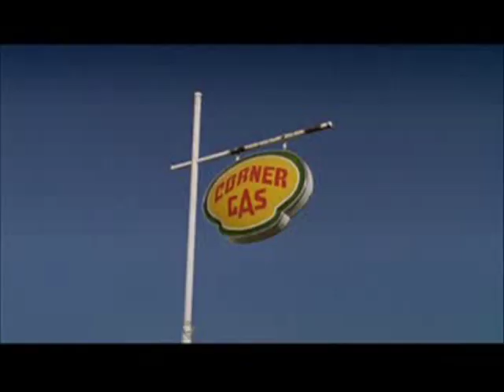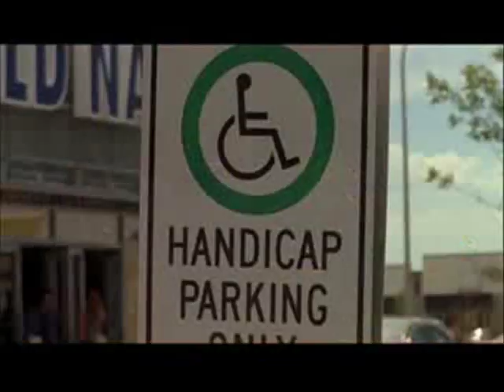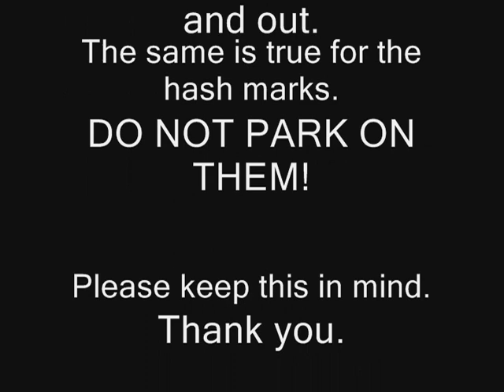Corner Gas - Handicapped Plates